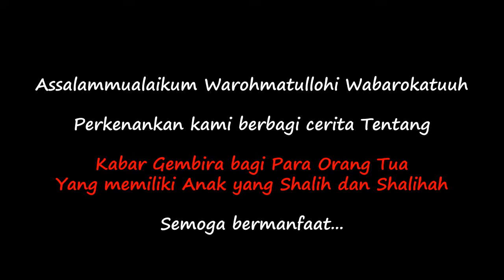Selvi YTChannel : Kabar Gembira bagi Orangtua yang memiliki anak yang Shalih dan Shalihah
Please
- Klik : "LIKE" this Video